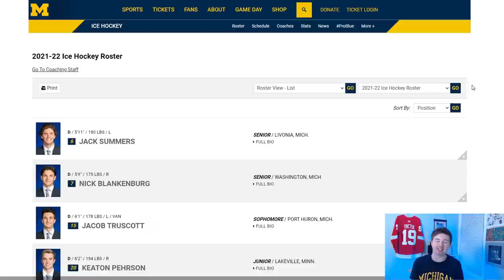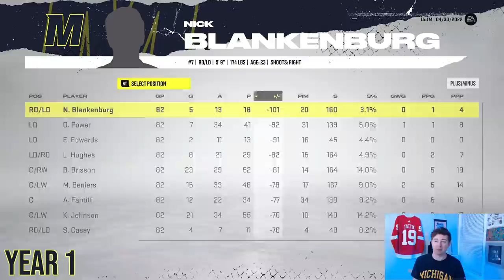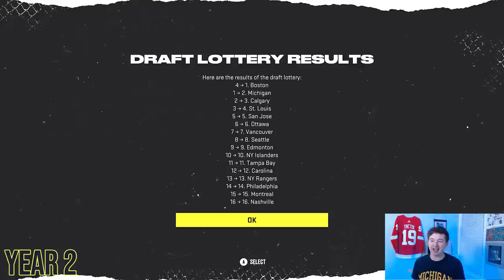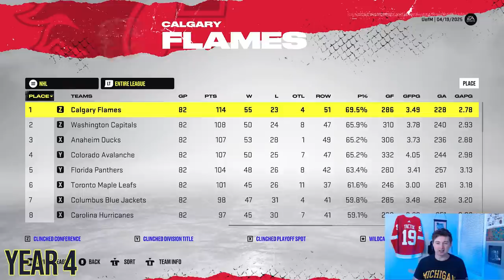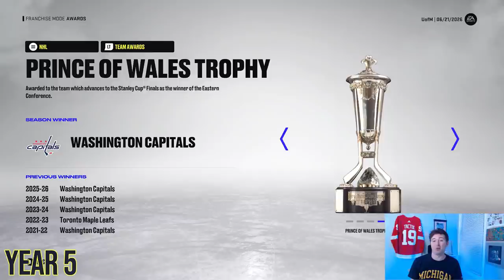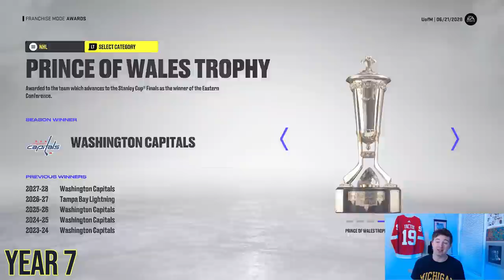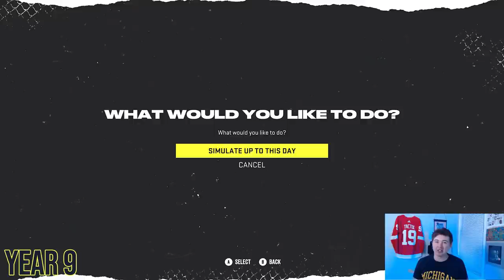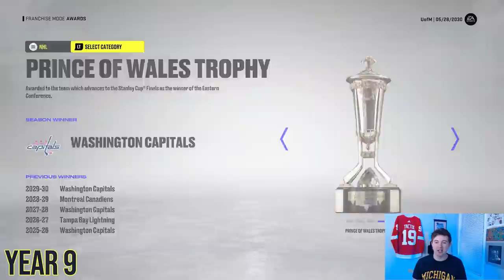How Long Would It Take 2022 MICHIGAN WOLVERINES Hockey Team To Win Stanley Cup?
NHL 22 HOW LONG FOR MICHIGAN WOLVERINES TO WIN THE STANLEY CUP

In this video we find out how long it would take the 2022 Michigan Wolverines College Hockey Team to win the NHL Stanley Cup!